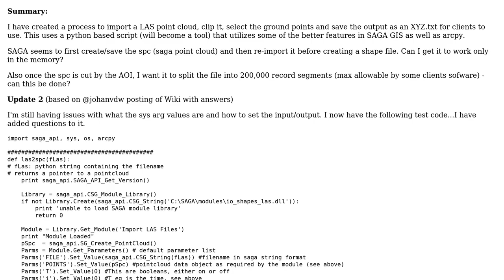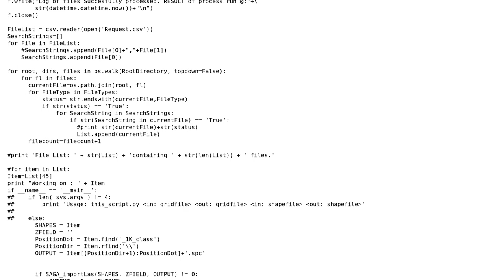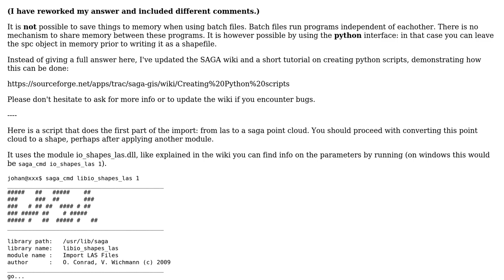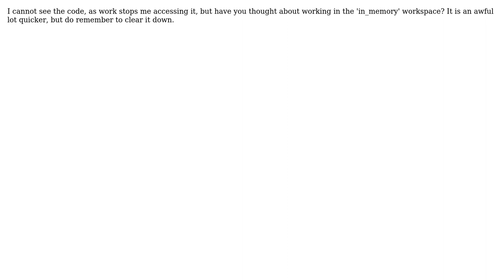GIS: Python script using SAGA and arcpy for converting 'on the fly' LAS point cloud to shapefile?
With thanks & praise to God, and with thanks to the many people who have made this project possible! | Content (except music & images) licensed under CC BY-SA | Music | Images & others | With thanks to user johanvdw user Hairy user GeorgeC user Andre Silva and the Stack Exchange Network Trademarks are property of their respective owners. You are responsible for your own actions.